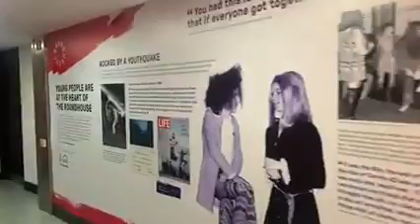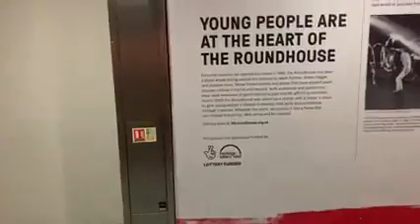Just showing you the history wall at the Camden Town roundhouse to show you all the history of the C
Just showing you the history wall at the Camden Town roundhouse to show you all the history of the Camden Town Roundhouse,24/09/2021